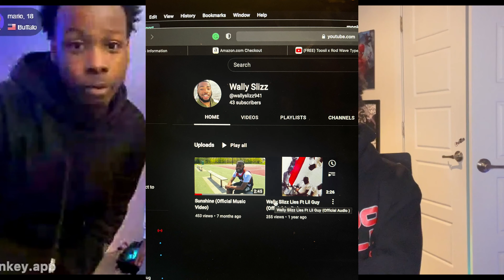Trolling On Monkey App LATE NIGHT *VERY FUNNY* PART 1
Today we revisited the infamous monkey APP aye man make sure y'all like for part 2 I'm dropping that jawn as soon as possible. God Bless Stay Safe!